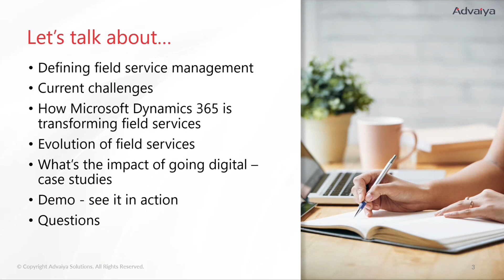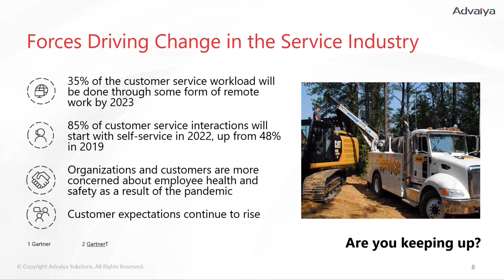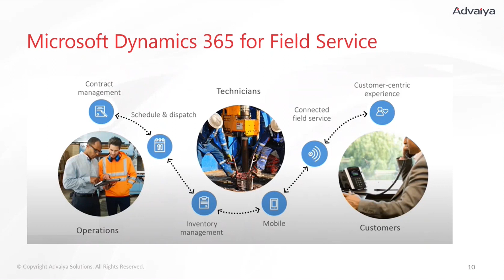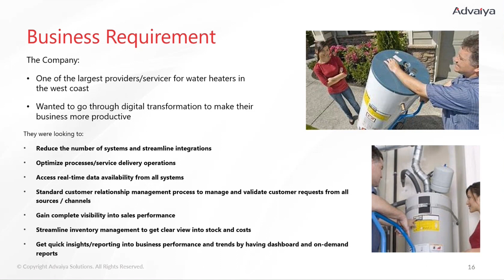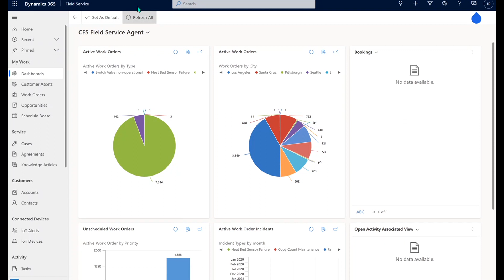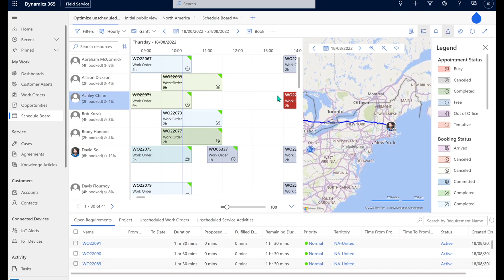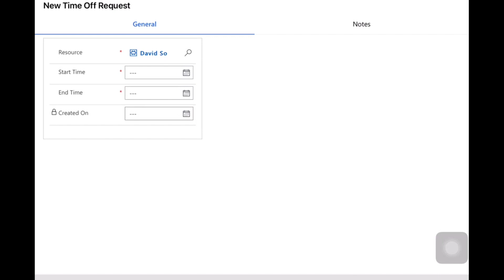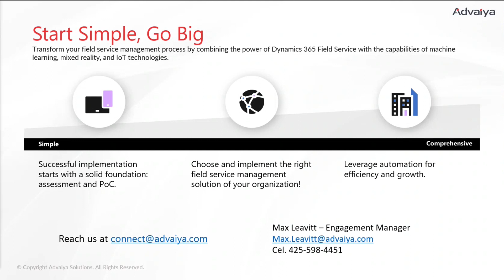Managing field workforces from home– A Dynamics 365 Field Service webinar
Your field service team is a critical component for driving business growth and developing superb customer service best practices. In order to help them reach their full potential, they need to be armed with cutting-edge technological resources. This will allow them to better meet customer demand and manage these distinct customer channels on one unified platform and this can all be managed in a remote setting.

This webinar showcases Microsoft’s premier Field Service solution that will fit all your needs to run and manage a successful service team. We will walk you through business use-cases where the Dynamics platform helps:

Watch our webinar recording to have a better understanding of:

-   Optimizing resource utilization
-   Empowering your mobile workforce
-   Delivering proactive customer service

Stay up to date with the latest news and updates from Advaiya